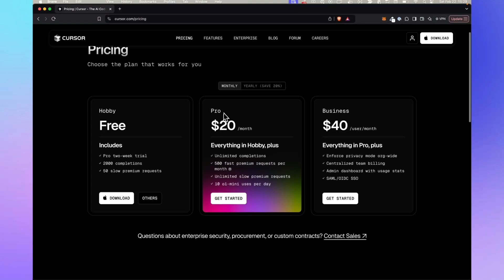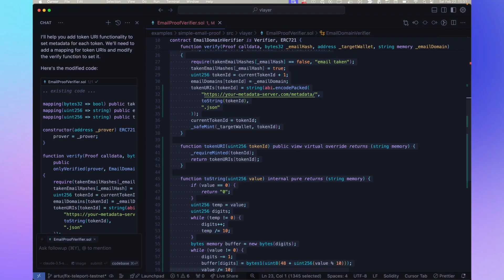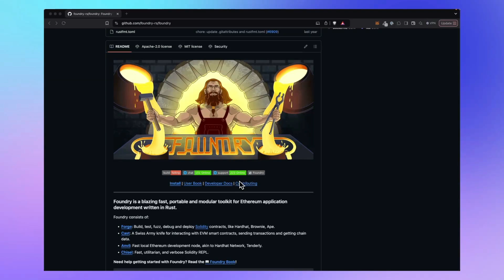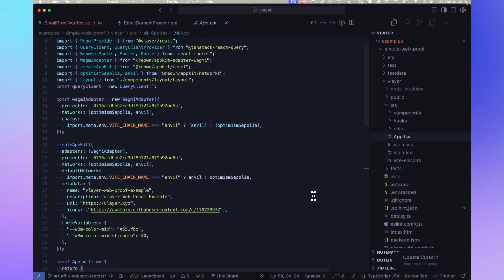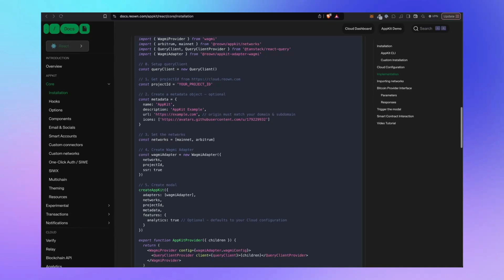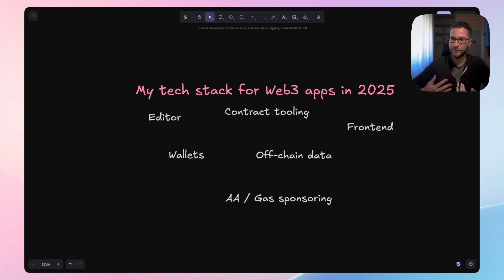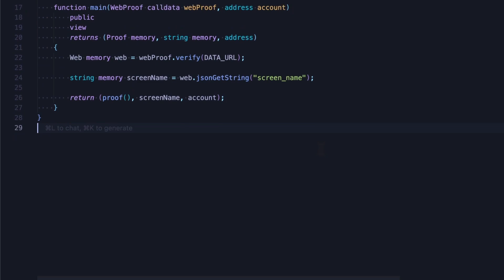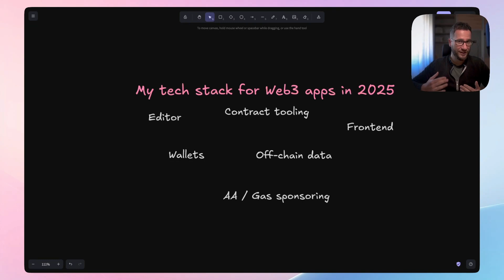Building Web3 Apps in 2025: My Ideal Tech Stack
I break down my dream tech stack for building next-gen decentralized apps. From code editors to smart contract tooling, frontend libraries, and wallet connection, I’ll walk you through the best tools that make Web3 development faster, more scalable, and more developer and user friendly.

0:00 - Intro
0:20 - IDE editor
2:00 - Contract tooling
4:00 - Frontend lib
5:00 - Wallet connection
6:20 - off-chain data access
7:20 - Account Abstraction / Gas sponsoring

💡 Are these the best Web3 dev tools for 2025?